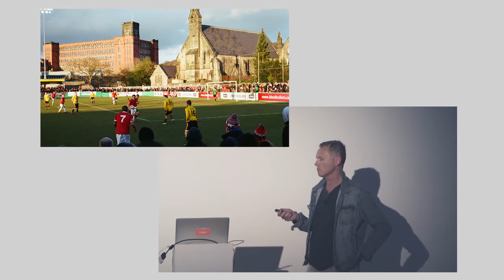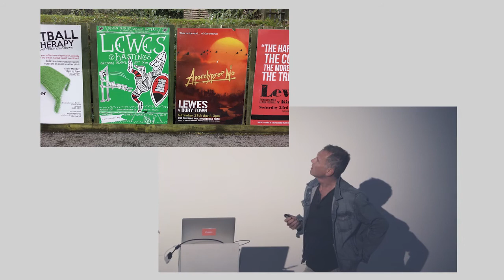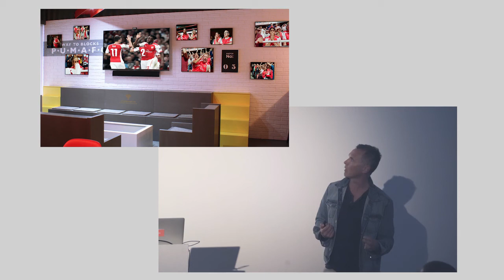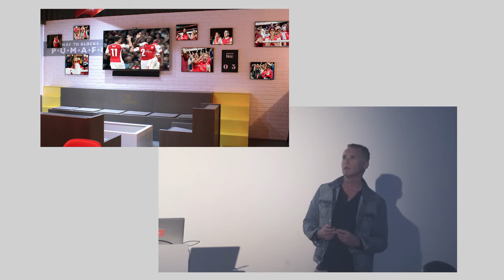Forum The Future of Football Stuart Roy Clarke HD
In 2015 in London, Stuart kicks off what will be a worldwide series of lecture-debates on 'The Future of Football', focussing on the emergence of new branch clubs amidst the tall trees, the growth of womens football, the dynamic of social media and bright ideas in refuelling big and small clubs as well as the game as a whole. 10 minutes.